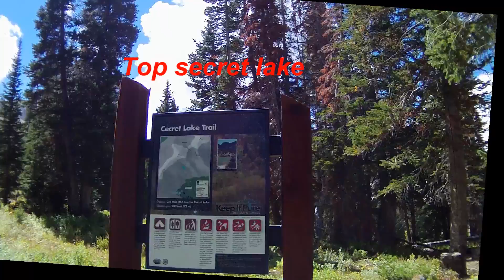secret lake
hike